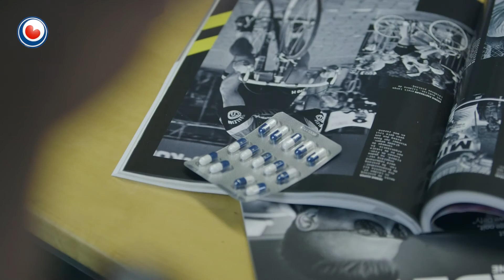Bynt fan 30 novimber 2015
De winterfoarsizzing fan Piet Paulusma
It is al hast desimber. De heechste tiid foar de jierlikse winterfoarsizzing fan ús eigen waarman Piet Paulusma. Kinne wy op redens dit jier? Krije we in soad snie? Hoe kâld wurdt it? Piet sil it ús jûn fertelle!

Nije dramasearje ‘De Koers’
De Koers is de nije dramasearje fan Omrop Fryslân. We folgje talintfol hurdfytser Sieger, dy’t graach de top berikke wol. Mar hoe pakt hy dat oan? Haadrolspiler Romke Gabe Draaijer leit út wêrom’t it spyljen fan Sieger yn De Koers sa spesjaal is.

100 jier
Twa wrâldoarloggen, de earste minsk op de moanne en de opkomst fan de digitale wrâld: de 100-plussers ha it allegearre meimakke. Wiene je eartiids al âld as je de 90 hellen, hjoed-de-dei is 100 wurde gjin útsûndering. Dizze wike yn BYNT fjouwer portretten fan fjouwer 100-plussers, jûn Pieter Kuiper

Aat op Paad
It wurdt kâld bûten. Dat betsjut dat it túnseizoen sawat dien is. Dêrom sit jûn foarearst foar de lêste kear ús eigen túnker Aat Oosenbrug fan de Bynt-tún oan tafel.